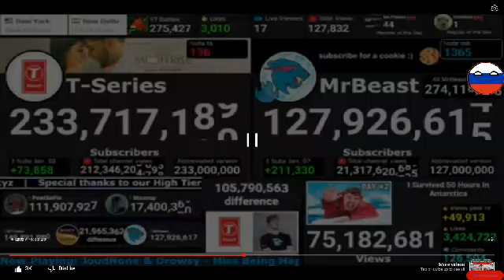Behind The Scenes PewDiePie - Most Viewed of Bizarrap (Swedish, English or Spanish)